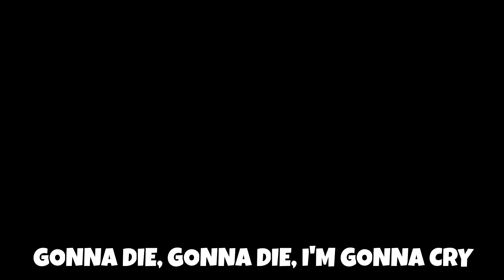♪ "TRYHARDS" A Fortnite Parody Song (Season 3 Music Video) ♪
Thank you all for showing the love on my music videos, last one got over 120+ likes, if we get over 100 likes again I'll upload another fortnite parody song real soon! (My wife wrote this entire song)

"Circles - Post Malone" Parody

Lyrics:
I GOT MY GUN TO GO,
I'M FEELING CONFIDENT,
THINKING THIS IS THE ONE,
DON'T EVEN NEED TO SWEAT,

I SAW THEM UP AHEAD,
BUILDERS CRANKING NINTIES,
I TREID TO HIDE BUT,
THEY FOUND ME BY THE TREE,

I'M TRYING TO KILL EVERYONE ONE I SEE,
BUT THEY KEEP BREAKING ME DOWN SO EASILY,
NOW I'M STARTING TO RUN OUT OF MATS AND AMMO,
I'M GONNA DIE, GONNA DIE,
WHY IS THIS HARD FOR ME?
THIS ISN'T FUN CAN'T YOU SEE,
I WANNA QUIT THIS GAME
I'M GONNA DIE BECAUSE OF THESE TRYHARDS,
GONNA DIE, GONNA DIE, I'M GONNA CRY

TRYHARDS,
BUILDING UP TO MY BASE IN CIRCLE,
I'M PANICKING,
BECAUSE I'M LOW ON SHIELD AND AMMO,
THEY THOUGHT THAT THEY WERE CLEVER,
CLEVER,
PHASING THROUGH MY WALL THAT, I BUILT,
AND NOW EVERYONE'S PUSHING, PUSHING,
I HAVE TO LAUNCH OUT NOW OR ELSE I WILL DIE, I WILL DIE

READY TO THROW MY MOUSE ACROSS THE ROOM,
ITS JUST A GAME,
BUT I GOTTA WIN,
IT SEEMS IMPOSSIBLE AT THIS POINT TO DO,
IT'S JUST GAME, JUST A GAME,

General related tags (uhh don't read)
fortnite parody song
fortnite parody songs
fortnite parody lyrics
fortnite parodies
fortnite parody sad
after party fortnite parody
fortnite parody look at me
best fortnite parody
fortnite parody animation
fortnite parody clean
walk em down fortnite parody
shake em down fortnite parody
this is fortnite parody
fortnite parody of the box
fortnite parody of baby i'm yours
fortnite parody of goosebumps
fortnite parody of someone you loved
fortnite parody of lucid dreams
fortnite parody of old town road
fortnite parody of songs
fortnite parody of moonlight
stressed out fortnite parody
fortnite parody nerd out
outside today fortnite parody
fortnite parody post malone
post malone rockstar fortnite parody
through the storm fortnite parody
fortnite parody videos
fortnite vs minecraft parody
apex vs fortnite parody
pubg vs fortnite parody
without me fortnite parody
worth it fortnite parody
fortnite song about the seasons,
stars up above song fortnite,
fortnite song after party,
fortnite song montage after party,
around the clock song fortnite,
fortnite song at risky reels,
fortnite song behind the scenes,
fgteev fortnite song behind the scenes,
beyond intro song fortnite,
fortnite song but not loot lake,
fortnite song but with memes,
fortnite song sweet but psycho,
fortnite song by misha,
fortnite song by mccreamy,
fortnite song by danny,
fortnite song by nerdout,
fortnite song by fgteev,
fortnite song by nba youngboy,
fortnite song by lil pump,
fortnite song by travis scott,
fortnite song come and fly away with me,
fortnite song come on,
come closer song fortnite,
fortnite boogie down song,
fortnite song walk em down,
fortnite song shake down,
fortnite song let you down,
fortnite song turn down for what,
fortnite dance song boogie down,
fortnite boogie down song 1 hour,
put down fortnite song,
fortnite song for kids,
fortnite song for 1 hour,
fortnite song for montage,
fortnite song for 10 hours,
fortnite song for 24 hours,
fortnite song for an hour,
fortnite song for night,
fortnite song for one hour,
fortnite song from tik tok,
fortnite song from fgteev,
fortnite song from season 1,
fortnite song from fortnite,
fortnite song from travis scott,
fortnite song from chapter 2,
fortnite song from marshmallow,
fortnite song in spanish,
fortnite song in creative,
fortnite song in real life,
fortnite song in spanish remix,
fortnite song in the little wood,
fortnite song in sync,
fortnite song in piano,
fortnite song in creative mode,
fortnite intro song,
fortnite song like a ninja,
fortnite song like a ninja part 2
fortnite song like a ninja 1 hour
fortnite song like a ninja i believe
we like fortnite song 1 hour
i like fortnite song
we like fortnite song meme
me like fortnite song
fortnite minus song
fortnite song of travis scott
fortnite song of marshmallow
fortnite song of bosses
fortnite song of the summer
fortnite song of chapter 2
fortnite song of season 11
fortnite song of
fortnite kinda dying song
get off fortnite song
off song fortnite